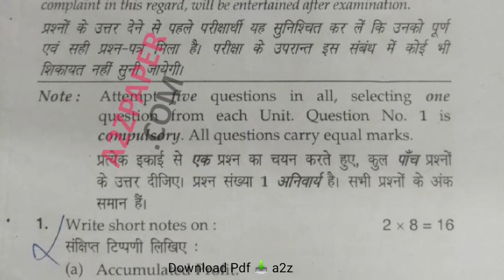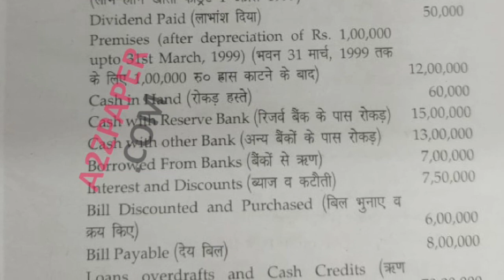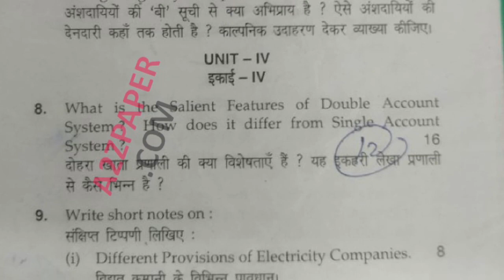Mdu BCom Hons 4th Sem Corporate Accounting Question Paper 2021